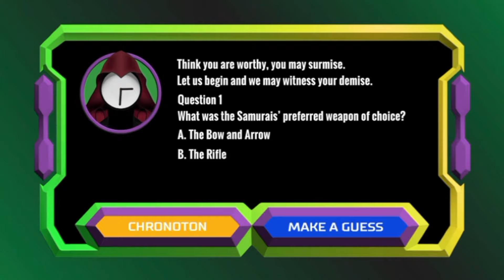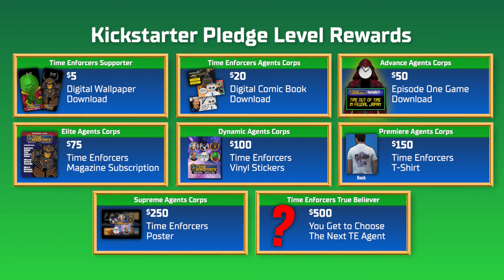Unveiling Time Enforcers: It's "Go Time" for Our Kickstarter Campaign!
Our first Kickstarter campaign for Time Enforcers has launched!

If you're considering becoming a backer — THANK YOU!

The Kickstarter Campaign unveils details about the game, information about our first stretch goal, and pledge level rewards.

We hope you'll support our campaign and help us continue to expand the Time Enforcers universe.